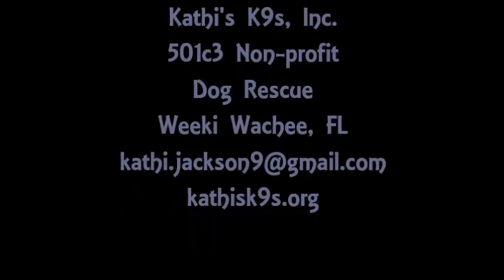march 2017 adoptables